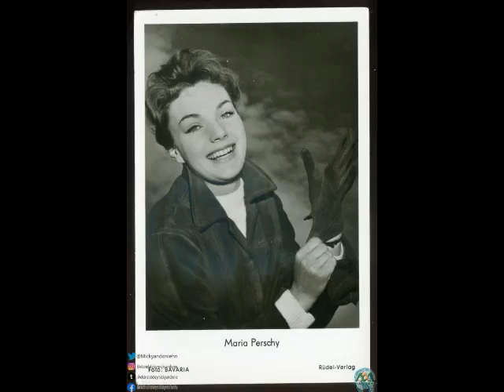MARÍA PERSCHY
Nacimiento: 23 de septiembre de 1938
Fallecimiento: 3 de diciembre de 2004

fue una actriz austríaca. Biografía y carrera Herta-María Perschy nació en Eisenstadt, Burgenland, Austria. A los 17 años de edad se trasladó a Viena para estudiar actuación en la escuela Max Reinhardt, llamó la atención desde el principio y fue distinguida con el premio de impulso a las artes escénicas de la ciudad de Viena. Su maestra más importante, la actriz Susi Nicoletti, apoyó a su joven colega y la llevó a los estudios Bavaria Film en Múnich. Allí recibió su primer papel de figurante en 1956, en el filme Roter Mohn, de Franz Antel.

La cinta Nasser Asphalt, en la que actuó junto a Horst Buchholz, la hizo conocida en 1958 y fue el comienzo de su éxito internacional. Perschy trabajó junto a grandes figuras de la década de 1960 como Lex Barker, Vittorio de Sica y Maximilian Schell. Desarrolló una carrera internacional a través de Francia, Italia y el Reino Unido, que la llevó hasta Hollywood, donde protagonizó varios filmes entre los cuales destacan Freud, pasión secreta (1962), dirigida por John Huston, junto a Montgomery Clift, y Su juego favorito (1962) junto a Rock Hudson, película producida y dirigida por Howard Hawks.

Sin embargo su carrera comenzó a decaer, y para fines de la década de 1970 solo participó en roles secundarios en las series de televisión Hawái Five-O y General Hospital. Decidió mudarse a España donde rodó varias películas, entre ellas, Batida de raposas, Último deseo, El límite del amor, De profesión: polígamo, El buque maldito, Las adolescentes, La diosa salvaje, La noche de la furia y El último día de la guerra (1968).

Durante un rodaje sufrió un accidente por quemaduras que requirió de varias operaciones y detuvo su carrera profesional. Retornó a Austria en la década de 1980, y se dedicó sobre todo a la televisión y al teatro. Estuvo casada dos veces y tuvo dos hijas. Murió la noche del jueves 3 de diciembre de 2004, a los 66 años de edad, a consecuencias de un cáncer.

Wikipedia in English MARÍA PERSCHY
Born: September 23, 1938
Death: December 3, 2004

Was an Austrian actress. Biography and career Herta-Maria Perschy was born in Eisenstadt, Burgenland, Austria. At the age of 17 she moved to Vienna to study acting at the Max Reinhardt school, attracted attention from the beginning and was honored with the Vienna City Performing Arts Award. Her most important teacher, actress Susi Nicoletti, supported her young colleague and took her to the Bavaria Film studios in Munich. There he received his first role as an extra in 1956, in the film Roter Mohn, by Franz Antel.

The film Nasser Asphalt, in which she starred alongside Horst Buchholz, made her known in 1958 and was the beginning of her international success. Perschy worked alongside great figures of the 1960s such as Lex Barker, Vittorio de Sica, and Maximilian Schell. She developed an international career through France, Italy and the United Kingdom, which led her to Hollywood, where she starred in several films, including Freud, Secret Passion (1962), directed by John Huston, along with Montgomery Clift, and His game. Favorite (1962) with Rock Hudson, a film produced and directed by Howard Hawks. However, his career began to decline, and by the late 1970s he only participated in supporting roles in the television series Hawaii Five-O and General Hospital.

He decided to move to Spain where he shot several films, including Batida de raposas, Last wish, The limit of love, By profession: polygamist, The cursed ship, The teenagers, The wild goddess, The night of fury and The last day of the war (1968).

During a shoot he suffered a burn accident that required several operations and stopped his professional career. He returned to Austria in the 1980s, and devoted himself mainly to television and theater. She was married twice and had two daughters. He died on the night of Thursday, December 3, 2004, at the age of 66, due to cancer.

Filmography
1962 The Password Is Courage 1964 Squad 633 1964 His favorite game 1966 The Magnificent Seven 1966 Stronger than the wind 1967 A Witch Without a Broom 1968 The Last Day of the War 1969 The castle of Fu-Manchú 1971 Murders in Morgue Street 1973 The Hunchback of the Morgue 1973 The Blue Eyes of the Broken Doll 1974 Say it with flowers and 1975 The protégés 1975 By profession: polygamist 1975 Exorcism 1976 last wish 1983 Carousel of death.